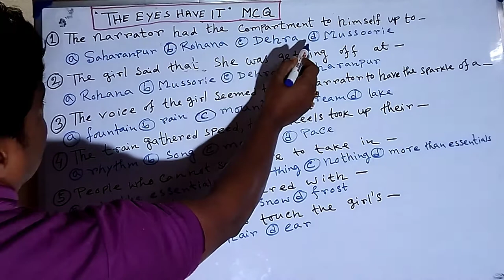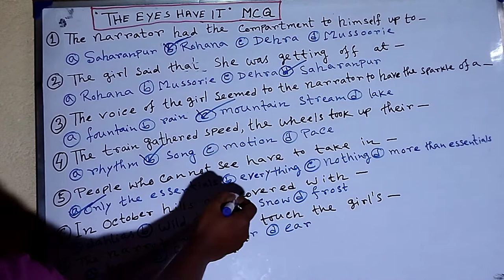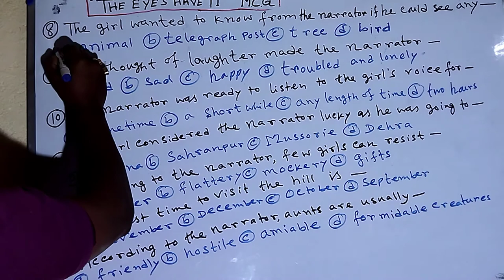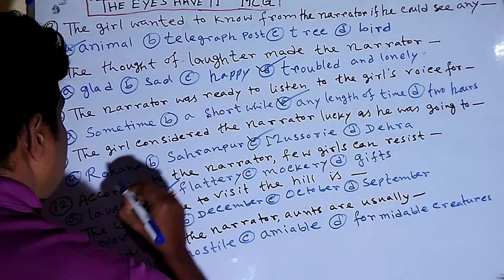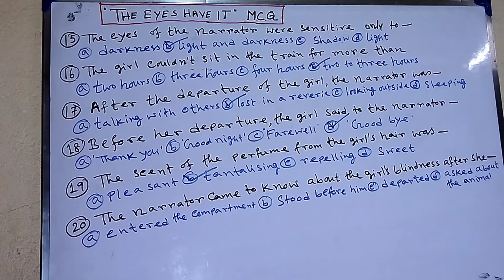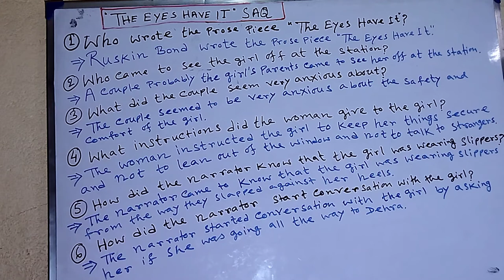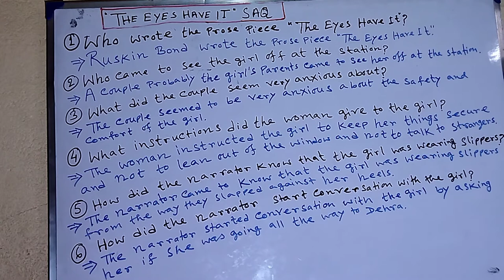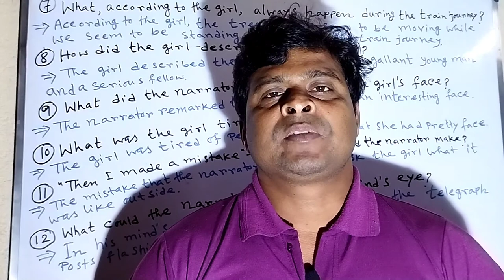IMPORTANT MCQ AND SAQ "THE EYES HAVE IT "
In this video you will get important MCQ and
SAQ  from the prose piece "The Eyes Have It".
l selected the very important MCQ and SAQ of the text "The Eyes Have It".The selected MCQ and SAQ will cover the whole chapter of "The Eyes Have It".